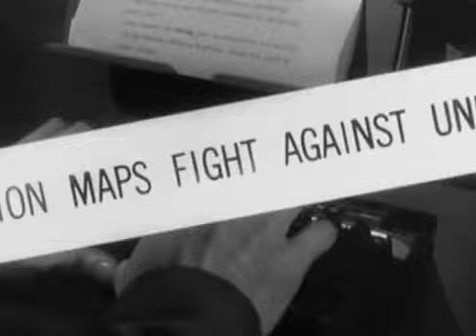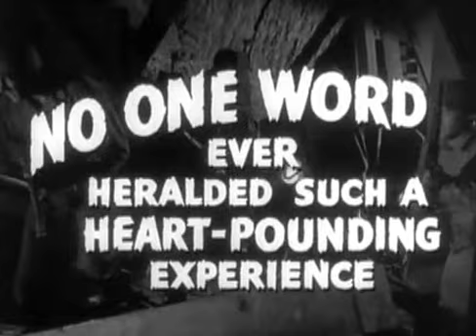Them! Trailer (06/19/1954)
This city is under martial law until we annihilate THEM!
The earliest atomic tests in New Mexico cause common ants to mutate into giant man-eating monsters that threaten civilization.
Starring:
James Whitmore as Sgt. Ben Peterson
Edmund Gwenn as Dr. Harold Medford
Joan Weldon as Dr. Pat Medford
James Arness as FBI Agent Robert Graham
Onslow Stevens as Gen. O'Brien
Sean McClory as Maj. Kibbee
Fess Parker as Alan Crotty
Olin Howlin as Jensen, the alcoholic